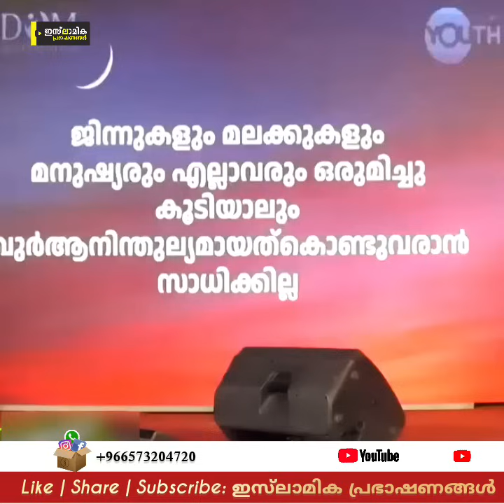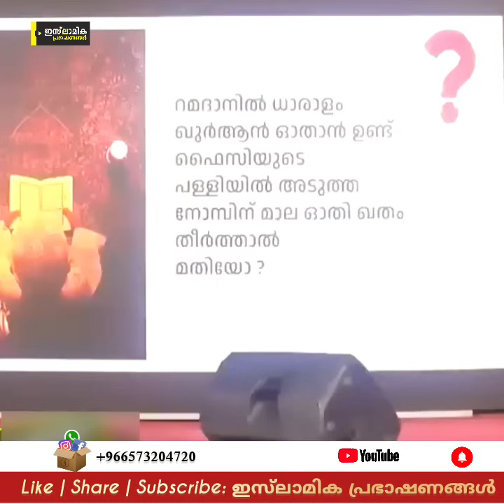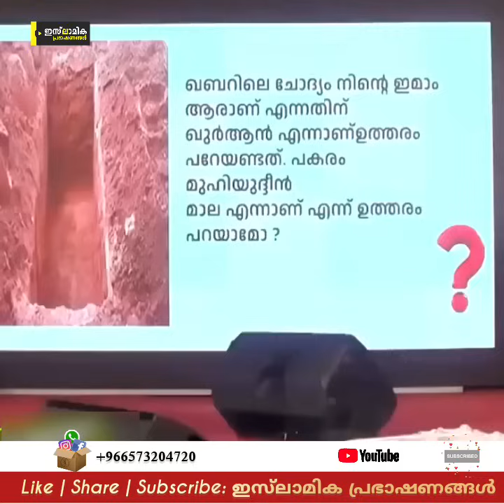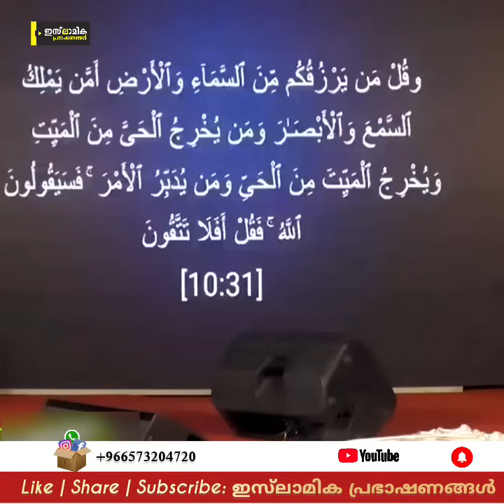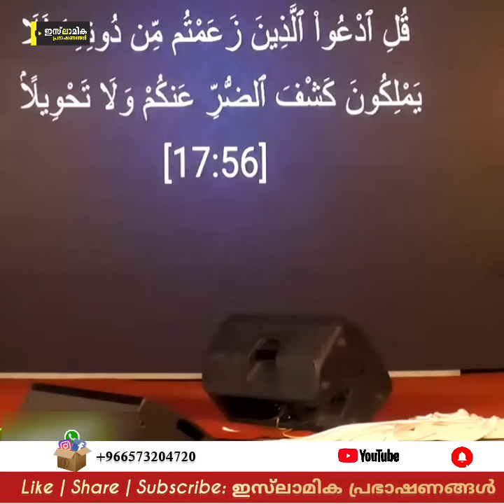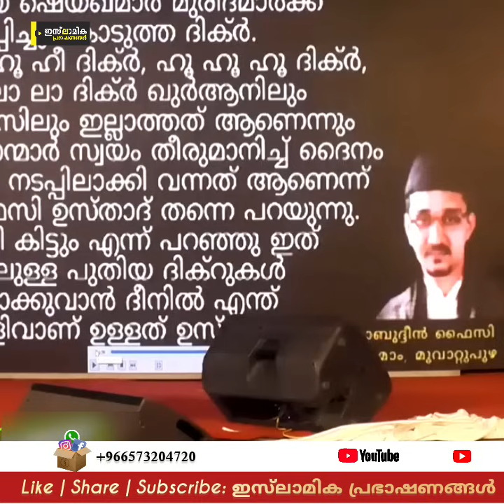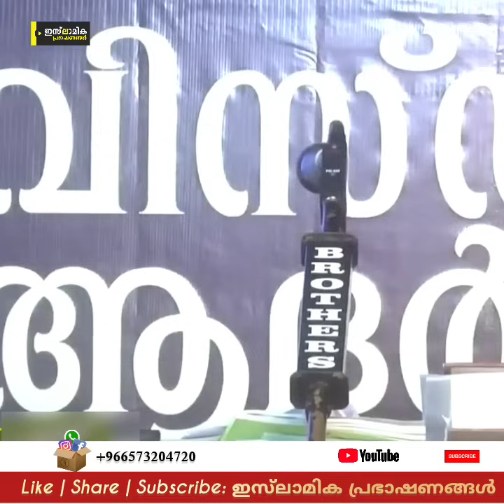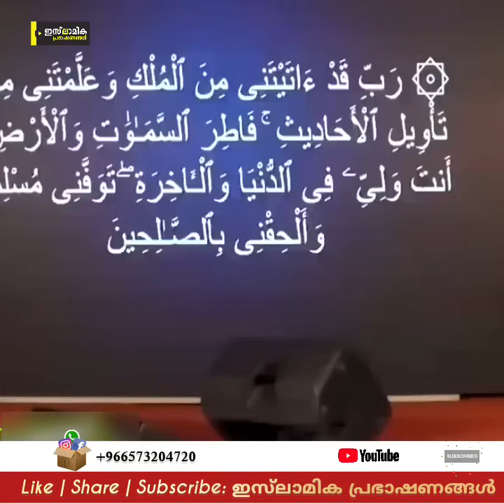മൂവാറ്റുപ്പുഴയിലെ ഫൈസിയുടെ വികല വാദങ്ങൾക്ക് മുജാഹിദ് ബാലുശ്ശേരിയുടെ മറുപടി! | Mujahid Balussery